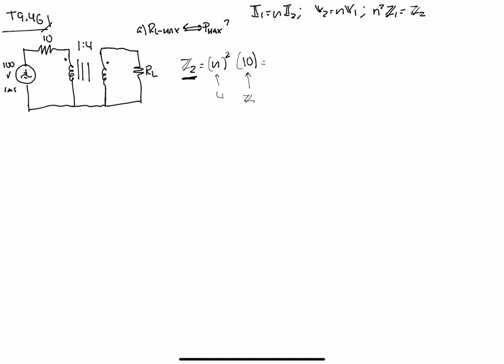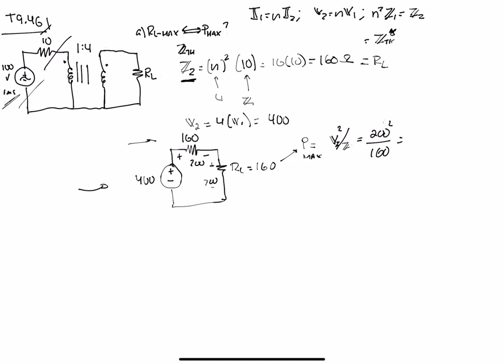Tarea 9 Problema 46